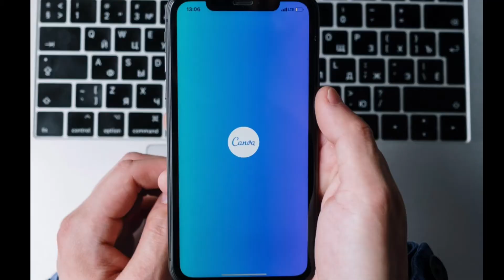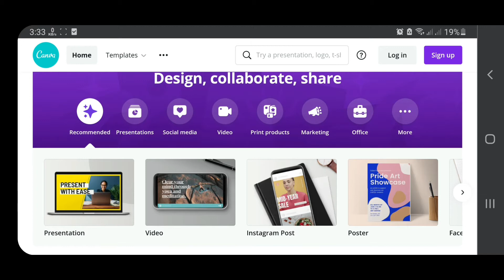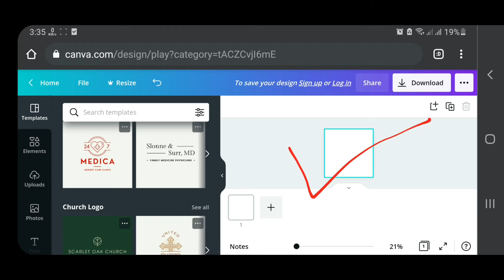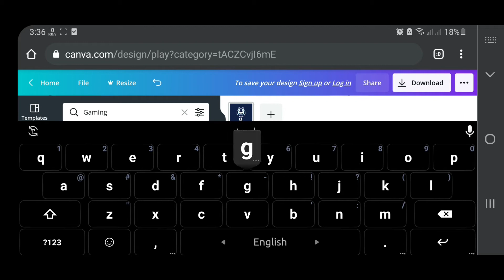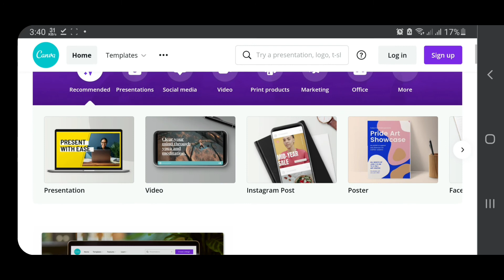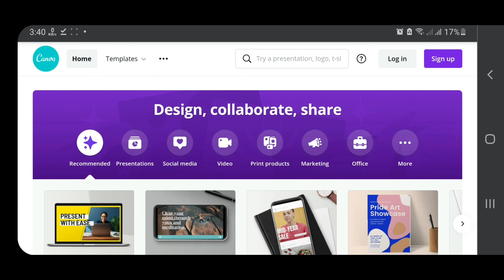মোবাইল দিয়ে ফ্রিল্যান্সিং || Make Money On Mobile || প্রোফেশনাল গ্রাফিক্স ডিজাইনের কাজ করুন || Canva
মোবাইল দিয়ে খুব সহজেই টাকা ইনকাম করুন।

এই এন্ড্রয়েড এপ্স এর মাধ্যমে মহুব সহজেই ফ্রিল্যান্সিং এর গ্রাফিক ডিজাইনের কাজ গুলো করতে পারবেন।

ফ্রিল্যান্সিং এ গ্রাফিক্স ডিজাইনের কাজ গুলো প্রোফেশনালী কম্পলিট করতে পারবেন এই ওয়েব সাইট থেকে।

Releted Tags‌‌

earn money online, make money online, freelancing, Freelancing on mobile phone
মোবাইল দিয়ে টাকা ইনকাম করার সহজ উপায়, মোবাইল দিয়ে টাকা ইনকাম করুন, online income, মোবাইল দিয়ে টাকা ইনকাম
Make money on mobile
ways to make money online, make money online 2021
canva tutorial
Canva